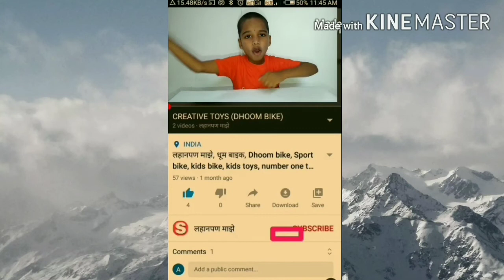O MY GOD ! गाँव के बच्चे ने बनायी सुपर डुपर धूम बाइक l बहुत बढ़िया स्पोर्ट बाइक बनाना भी सिखाया l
ll लहानपण माझे ll maze lahanpan, mera bachpan,
     In this video I teach how to make and play dhoom bike from mechanical toys.